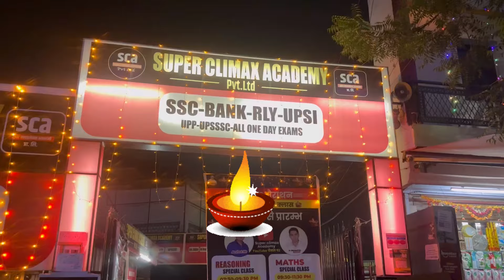Happy diwali#shorts#happydiwali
Unboxing
Asad babuMusic:Rio De Janeiro‎
‎Musician:EnjoyMusic‎

foundation-2024#party#indianfood#superclimaxacademy‎URL rmjavedsir rmjavedsirofficial manojdev manojdevvlogs rmjavedfanclub prayagrajphysicalacademy kushinagar education superclimax 20-20#shortvideo rayavadhojha avadhians ​⁠ ‎Music:Rio De Janeiro‎‎Musician:EnjoyMusic‎‎URL हमें यहां पर भी follow कर सकते है 👉👉👉👉👉👉👉👉👉instagram id :- I'm on Instagram as @r.m.javed. Install the app to follow my photos and videos. whatsapp numberthanks for watching🙏🙏🙏🙏🙏🙏🙏🙏🙏🙏🙏🙏🙏🙏🙏🙏Music: Rio De JaneiroMusician: EnjoyMusic◆◆ WELCOME TO RM JAVED SIR OFFICIAL YOUTUBE CHANNEL** सूचना**कृपया ध्यान दे . यह चैनल किसी भी गलत उपयोग के लिए नही बनाया गया है। अगर मैंने आपका कोई भी गाना या वीडियो अपलोड किया है और यदि आप उसे हटाना चाहते है तो यहां कुछ भी करने से पहले सीधे हमसे संपर्क करे. आपके गाना और वीडियो को तुंरत हटा दिया जाएगा ईमेल के माध्यम से हमसे संपर्क करे mobile number - gmail.com े विनम्र निवेदन है कि आप किसी भी तरह के यूकॉपीराइट स्ट्राइक का उपयोग न करे धन्यवाद 🙏🙏🙏🙏🙏×××× WARNING×××नकली स्ट्राइक करने वाले पर कानूनी करवाई की जाएगी‎Music:Carnival‎‎Musician:SoundCarousel‎‎URL Disclaimer under Section 107 of the copyright act 1976, allowance is made for fair use for purposes such as criticism, comment, news reporting, scholarship, and research.